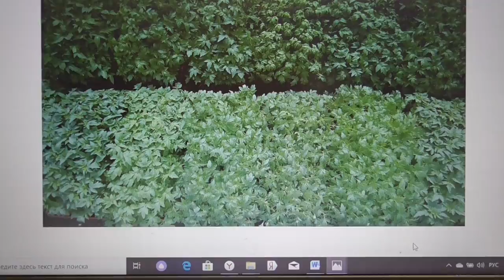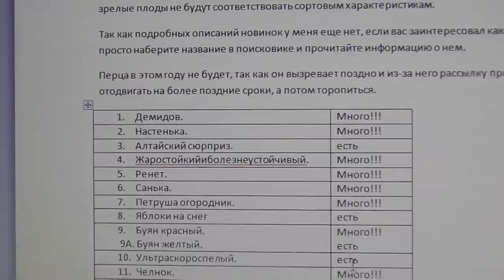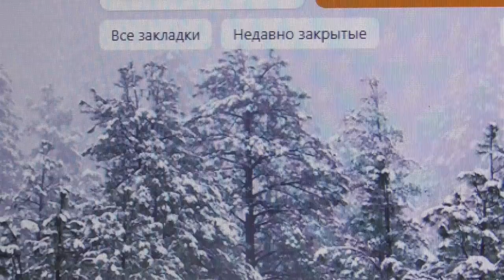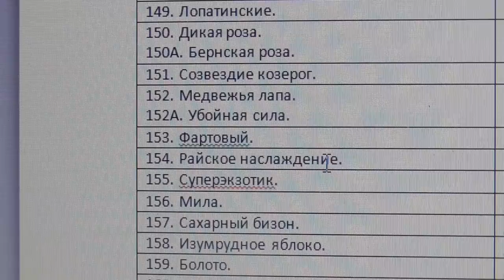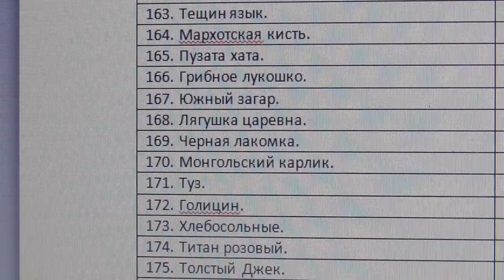"ТОЛСТОНОГИЕ" ТОМАТЫ - СПИСКОМ. Ольга Чернова.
Для суперраннего урожая  и ранних посевов идеально подходят ТОЛСТОНОГИЕ сорта томатов. Что это за сорта? В этом видео я назову их все по наименованиям. Ссылки на видео -
Для суперраннего урожая выбираю толстоногие сорта.
Только для любителей суперранних урожаев! 12 января.
Мой график посевов на 2020 год. 11 января.